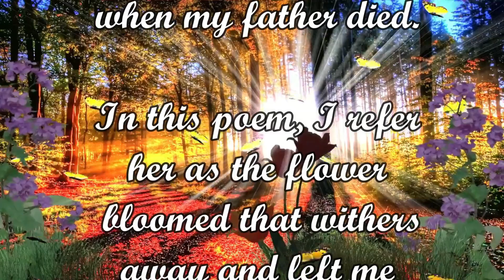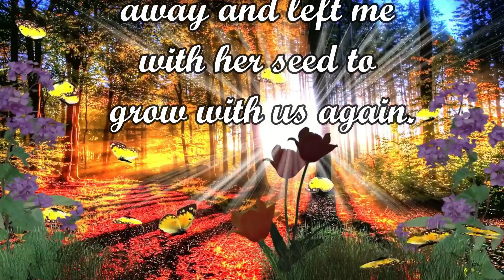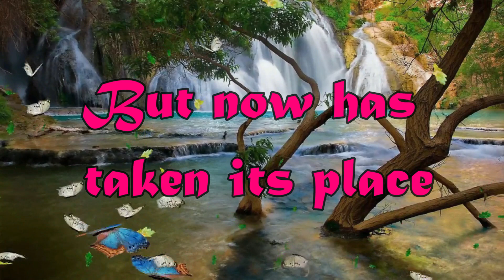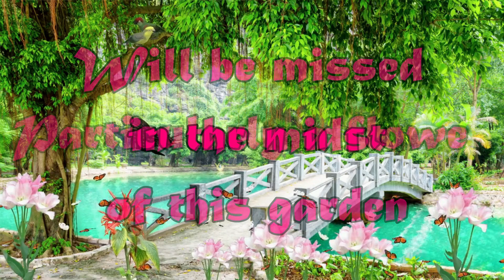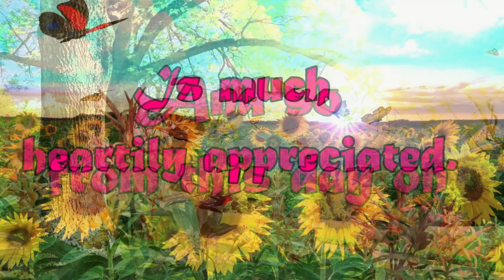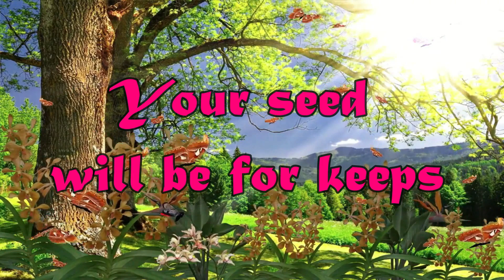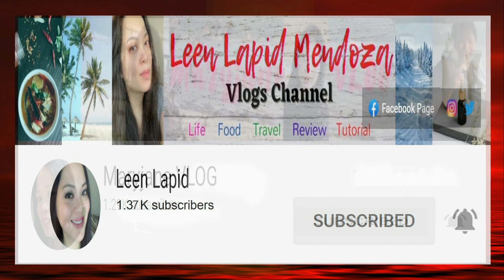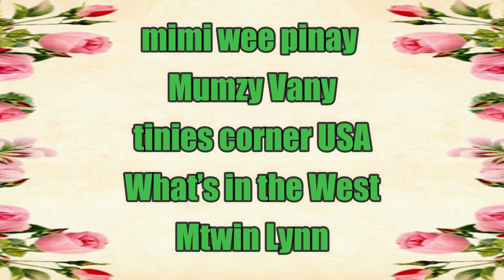A Flower Bliss- Poem for a Friend/My Officemate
This video is a poem that I wrote for a person that I worked with and suddenly retired that made me sad.  I dedicate this poem for her. Appreciate your support.

You’re free to use these songs in any of your YouTube videos, but you MUST include the following in your video description (Copy & Paste):